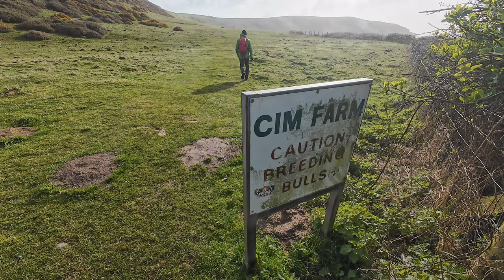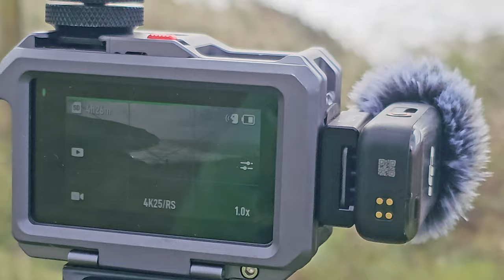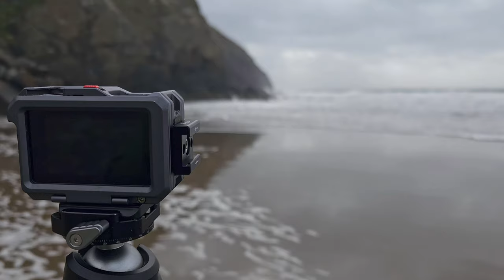Storm Kathleen...How Strong Was It Really?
Storm Kathleen hits a week after my purchases of a cheap Anemometer to take on my camping trips.
Spying an opportunity to test it's accuracy and compare it to both the BBC and Windy weather Apps  we venture out into the heart of the Storm.
Crashing Waves, Dramatic Seas, High winds, stood on a clifftop...it was awesome, but was it really 55mph???
What do we learn...well, if Windy states its over 35mph the Tent is staying in the bag and I'm Wildcamping in the Van!
Not thinking I would be making a video I had to use a combination of the DJI Action 4 and Samsung S23 Ultra for the footage - the audio is a bit grim too in places...Sorry!

You can also find me and a selection of the images captured on this trip at :-